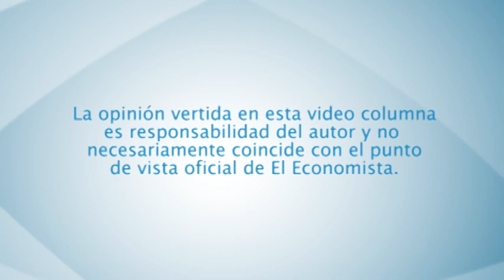El oro ante una inminente caída de precios